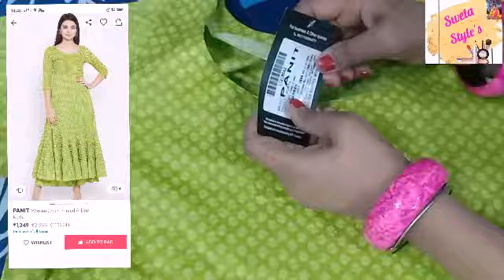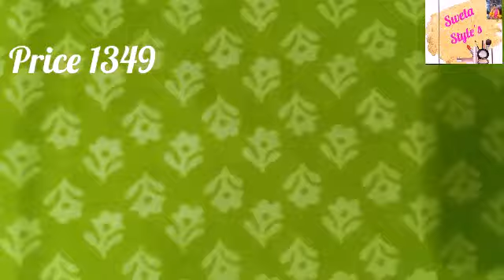👗Casual, Wedding and Party wear dresses 👗Affordable and wonderful products. 👗Under 1500😊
Hey everyone,

Welcome back to my channel In this video I am showing you some casual , wedding and party wear dresses this all are very affordable and perfect for this wedding season and I am also sharing you look book for giving the whole look of kurti and how can you style this dresses so please watch this video till end.

Here is the link of all dress 👇👇👇👇

1)👉 Paint women green Maxi dress

2)👉 Aks blue midi dress

3)👉 Meesho red and Golden Sharara kurta set code.👇👇

5555039

4)👉 women's white Spaghetti.

5)👉 Dupatta haul video link red bandhej dupatta

If you like this video please press on the like button and if you want then please share this video with your family and friend and also comment me in the comment box if you like this video and also please subscribe to my channel and press the bell icon and also and please select the option of all the styling and haul videos.

Thanxxxxx for watching 😊😊

                 Byeeeeee 👋👋👋👋